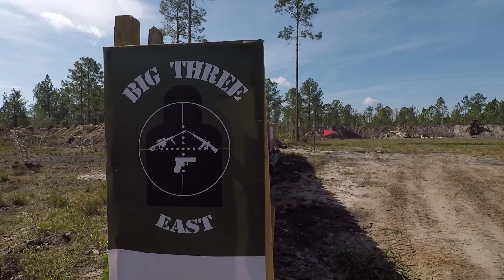Training With Benghazi War Heroes Tanto and Boon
Battleline Tactical training course in Daytona Beach Florida. At the Big 3 East training facility with Dave "Boon" Benton and Kris "Tanto" Paronto.

Fort Scott Munitions is now an official sponsor of Kris "Tanto" Paronto and Dave "Boon" Benton two of the American heroes from the Battle of Benghazi. On that infamous night of September 11, 2012 our men were left surrounded by hordes of armed members from the Islamic militant group Ansar al_Sharia. With nowhere to run and no promise of help from the outside, six American security contractors readily put their lives on the line to rescue and protect Americans stationed in Benghazi, saving more than twenty lives.  The security team fought for over 13 hours under heavy machine gun, rocket, and mortar fire. Their acts of heroism and self-sacrifice that night were captured in the book and Hollywood movie, "13 Hours: The Secret Soldiers of Benghazi".

Fort Scott Munitions ™ is one of the nation’s leading developers of premium rifle ammo and handgun ammo for the hunting and shooting sports markets. We produce a full line of match-grade, premium ammunition designed and engineered to exceed expectations with proven, repeatable results.